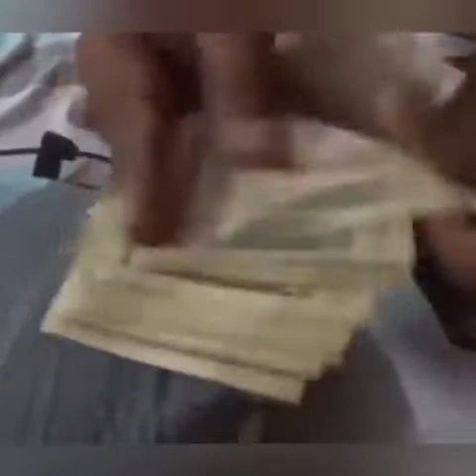LIKE A BOSS COMPILATION حب ما تعمل حتى تعمل ما تحب 👍